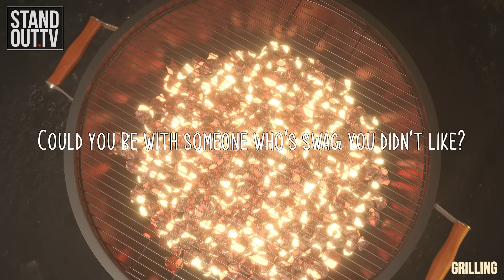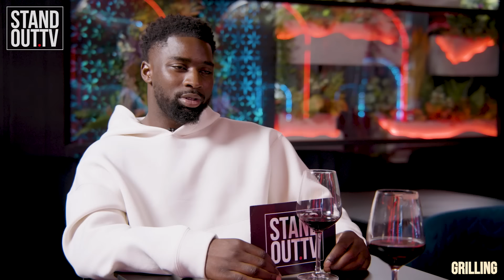Could Grilling be over for PK? | Grilling with PK Humble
Welcome back to PK’s Grilling. What a date we have for you this week.

Turn on those post notifications too so you don't miss a thing 🔊